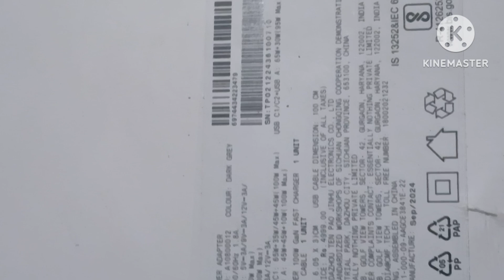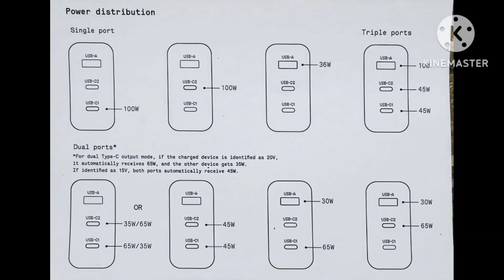CMF 100W GAN CHARGER UNBOXING